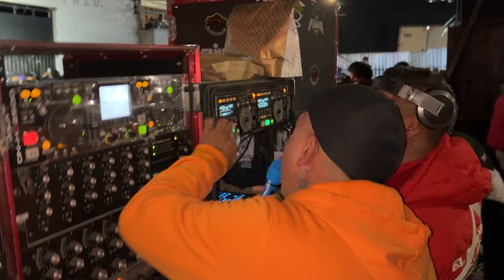SONIDO FANIA 97 | MI PRIMER AMOR | YULIOS KUMBIA X GRUPO MARAVILLA